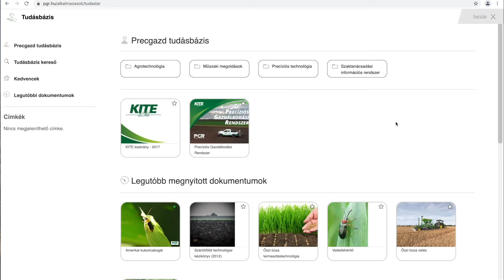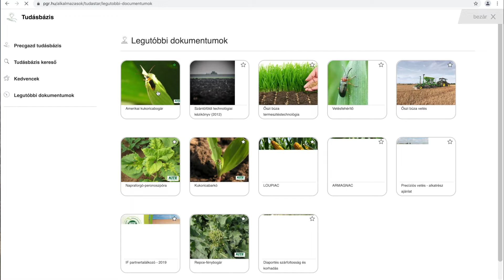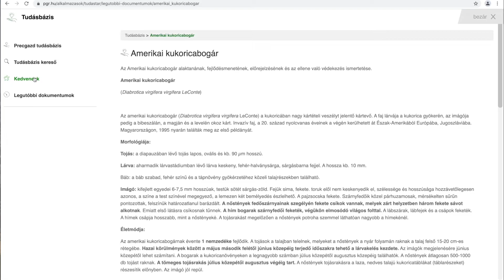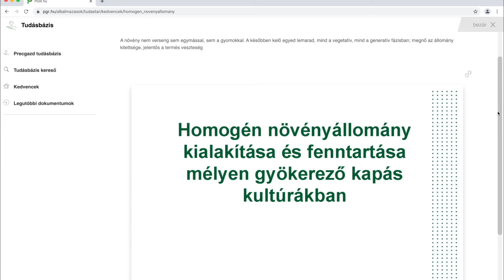45 év szakmai tudás egyhelyen - PGR Tudásbázis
A KITE több mint 45 éve tölt be vezető szerepet a magyar mezőgazdasági életben. Ezen idő alatt rengeteg szakmai tudás, kísérleti eredmény gyűlt össze. A PGR Tudásbázis elkészítésének és üzemeltetésének célja, hogy a KITE-ben évtizedek alatt felgyülemlett szaktudást, eredményeket egy közös platformon, jól strukturált módon, ne elaprózva (több helyen), hanem összegyűjtve, egy erre kifejlesztett tárházban tudjuk elhelyezni és átadni az Ön részére.

Kamatoztassa ezt a tudást Ön is!

Agrotechnológiai, műszaki és IT oldalról a szakmai anyagok, előrejelzések, tutoriálok, egyszóval minden információ, amire Önnek és a PGR szaktanácsadójának egyaránt szüksége lehet folyamatosan kerülnek feltöltésre, így biztosítva, hogy Ön naprakész információkhoz jusson és ez által hatékonyabban és gazdaságosabban működtethesse gazdaságát.

Mindent tudni akar?  - Regisztráljon!

A Tudásbázis jogosultsági rendszerhez kötött, ami azt jelenti, hogy bizonyos tartalmak publikusan, regisztráció nélkül is elérhetők, mélyebb szakmai tartalmak viszont csak PGR fiókkal rendelkező felhasználók számára hozzáférhetők. Az egyes szakmai anyagok mappákba rendezve jól strukturált, könnyen kezelhető formában jelennek meg.

Négy főmappa - és az adott mappában további almappák - között válogathat, amelyben a szakmai anyagok találhatók. A mappákban szabad szavas, illetve címke alapú kereséssel juthat hozzá a feltöltött anyagokhoz, melyek a jogosultságtól függően listázódnak ki.

- Agrotechnológia
- Műszaki megoldások
- Precíziós technológia
- Szaktanácsadási információs rendszer

Felkeltettük az érdeklődését?

Keresse területileg illetékes precíziós szaktanácsadóinkat bizalommal! Elérhetőségüket megtalálhatja a oldalon.